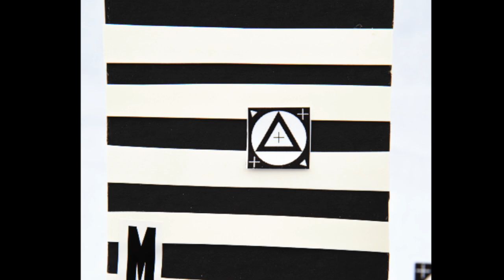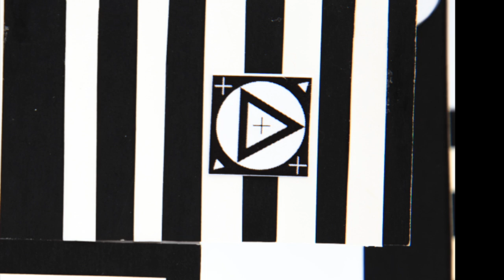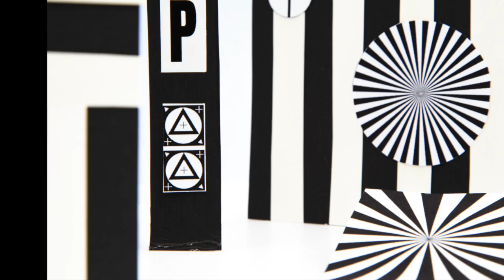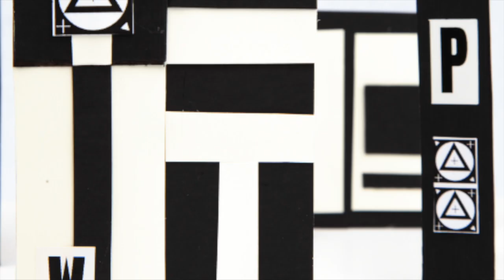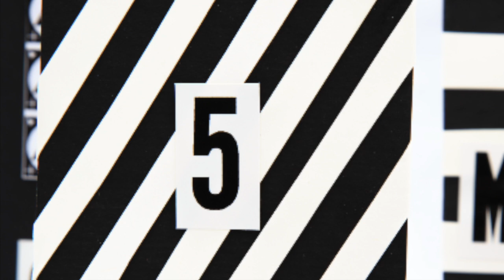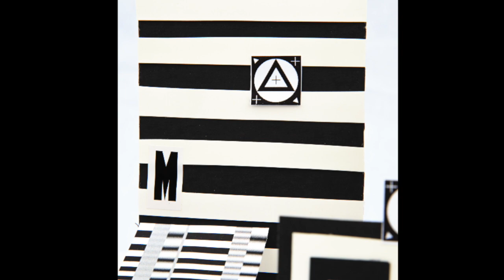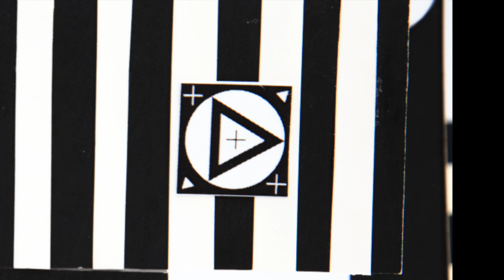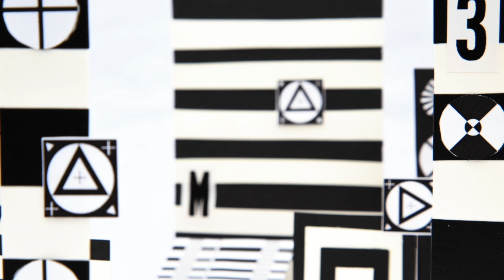ANGELS and ARROWS | Recording Sessions | Music by: SAUCERMAN